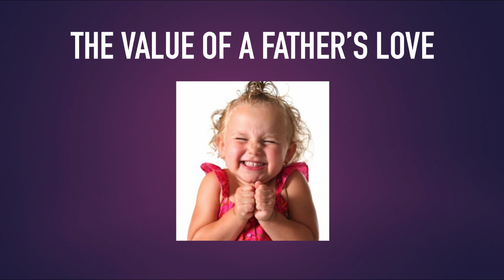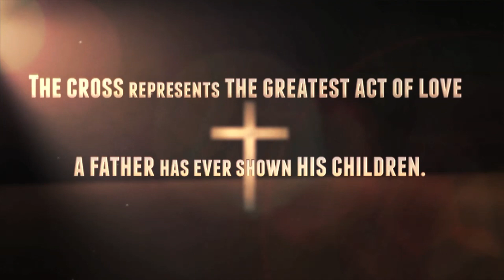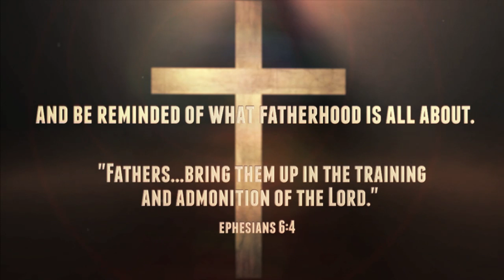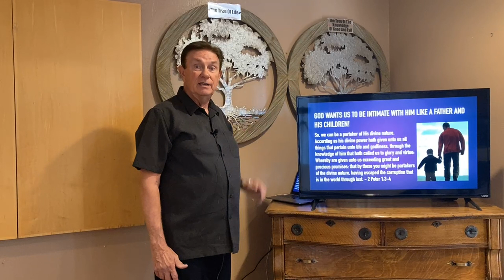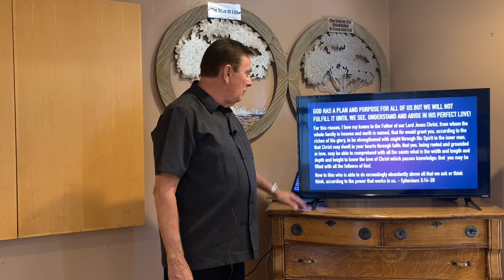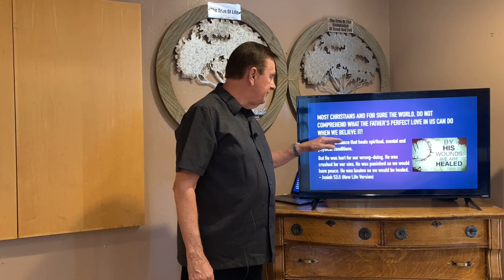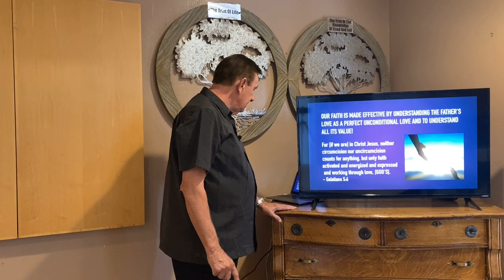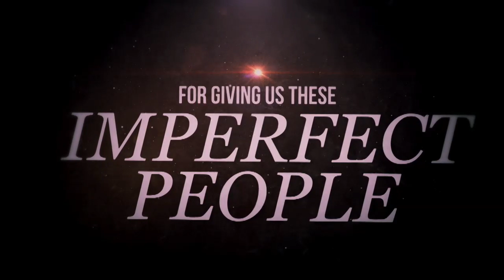THE VALUE OF A FATHER'S LOVE